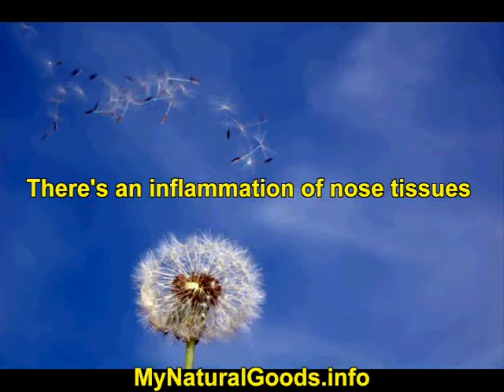Natural Remedy For Sinus Infection -What's the Connection with Allergy?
A natural remedy for sinus infection gives effective and safe relief to allergy sufferers provided the remedy is carefully chosen.

A natural remedy for sinus infection focus on an allergic reaction of your body. An allergy is simply an excessive reaction of the immune system to ordinary airborne particles, such as dust and pollen. It features an over activation of special blood cells resulting in inflammation.

A natural remedy for sinus acts on special body chemicals. Your so activated  blood cells release inflammatory chemicals, including histamine. causing several body effects. The resulting tissue reactions could be an increased flow of blood , flow of mucous, stimulation of nerves, and  muscle contraction.

Typical allergic reactions for which a natural remedy for allergies could be effective include eczema, hives, hay fever, asthma, food allergies, and reactions to bites from some bugs. Affected parts of the body include eyes, ears, sinuses, nose, air passages, skin, and gastrointestinal tract. Typical symptoms include eye inflammation, itchiness, runny nose, and abdominal  distress.

General treatments for sinus and allergies

Mainly drug therapy to block agents such as histamines. There is also controlled vaccination.
A variety of non prescription medications are available anywhere. However, pharmaceutical drugs are a necessary evil in many cases. They bring alone undesirable secondary effects.

A safer alternative to pharmaceutical drugs are natural remedies. A good natural remedy for sinus infections should mainly be able to maintain body levels of histamine within normal. In addition, it should support respiratory health. It is also important for you to be aware of the preparation of the remedy -- Quality Control.

To learn about a high quality and proven natural remedy for sinus infections and how to use it go